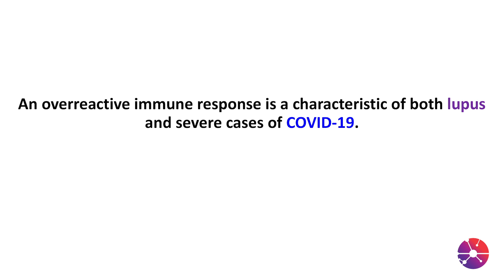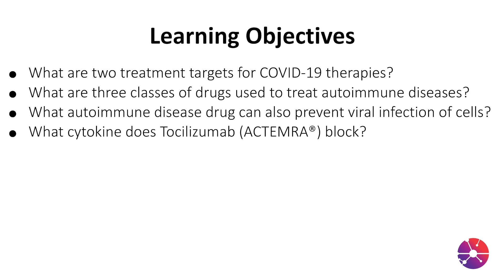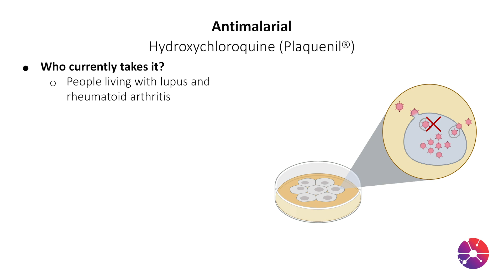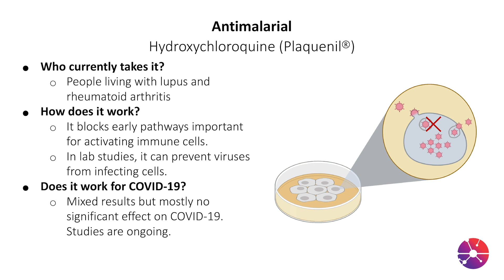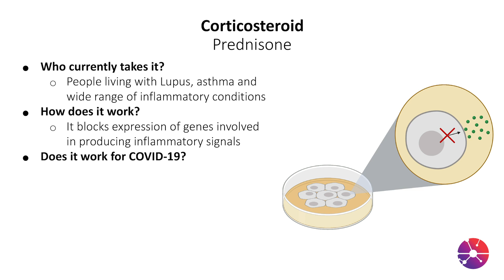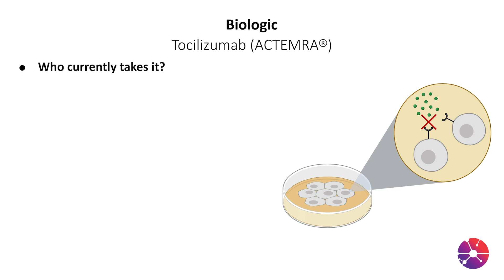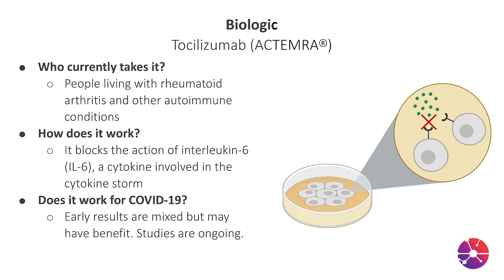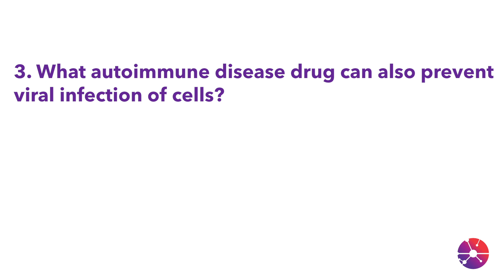Learn From Lupus with Dr. Shayla Shorter - Why Drugs for Lupus May Work Against COVID-19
We’re excited to share a new series of videos featuring our own Shayla Shorter, LRA Scientific Program Manager. Shayla has a PhD in immunology, and is also living with lupus. In this series she’ll be be sharing what we can LearnFromLupus.

In the third video of the series, Dr. Shorter explains Why Drugs for Lupus May Work Against COVID-19. She'll discuss the different classes of drugs being considered, how they work, and what we still need to learn from research.